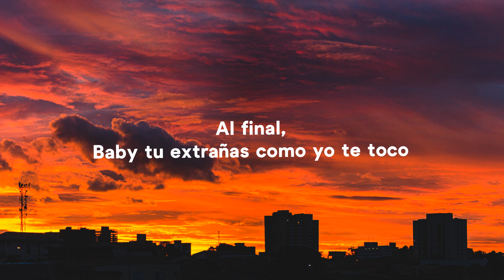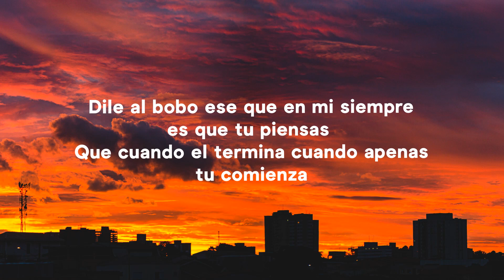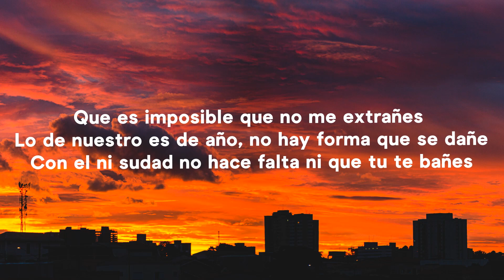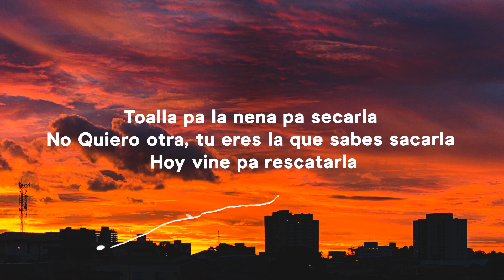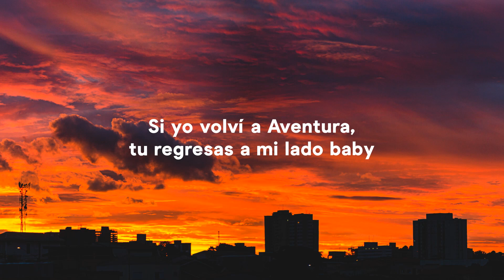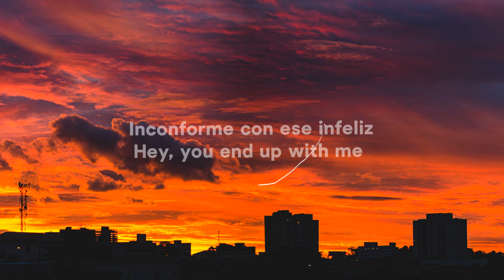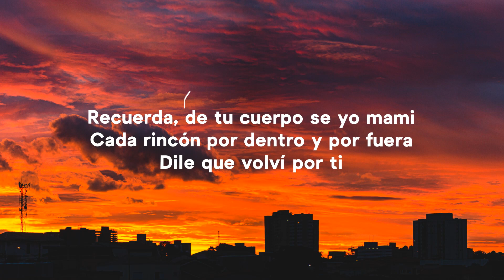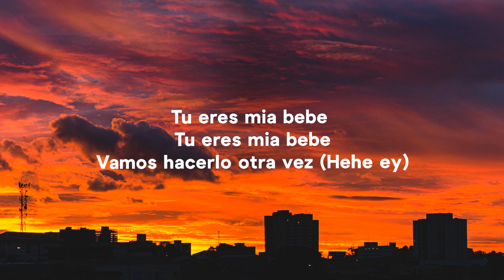Aventura x Bad Bunny - Volví (Letra/Lyrics)